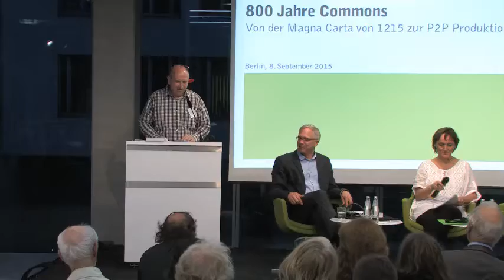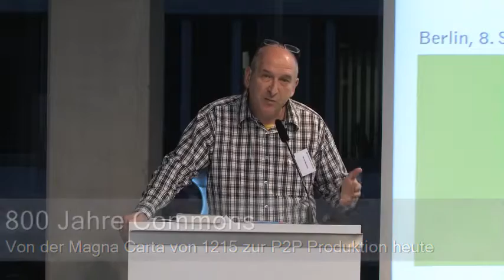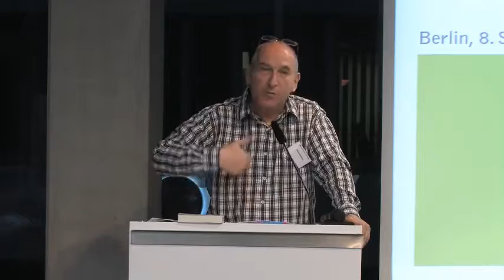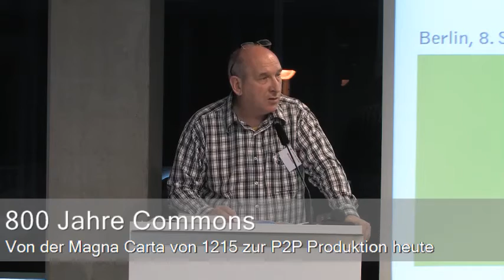800 Jahre Commons: Michael Bauwens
Vortrag von Michael Bauwens, Commons Strategies Group und Foundation for P2P Alternatives, Chiang Mai, Thailand.